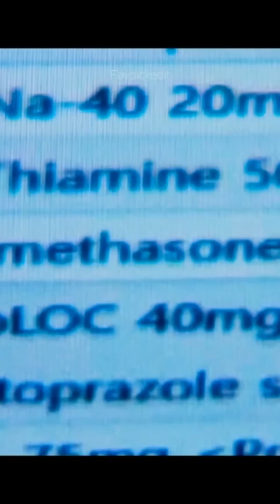Don't try to mess with her 🔥🔥||Big Mouth